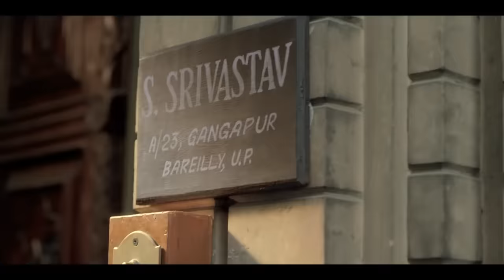2 Most Loving And Caring Chai Ad | Wagh Bakri | WHY & WHAT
2 Most Loving And  Caring Chai Ad | Wagh Bakri | WHY & WHAT

Credit : WAGH BAKRI TEA

You will just love this video